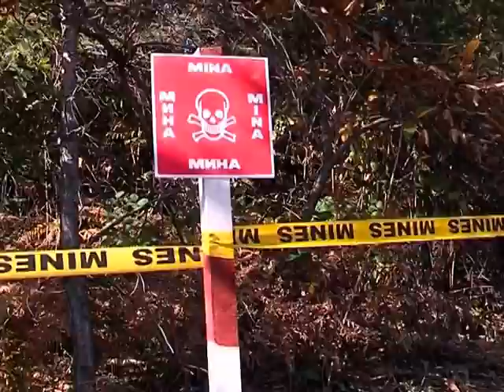Deminirane nove površine na lokalitetu Visa